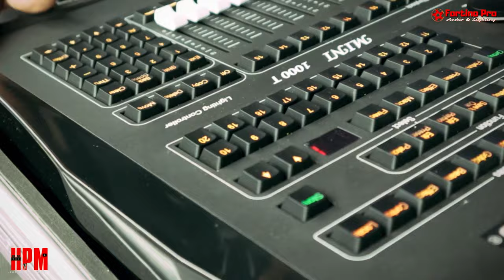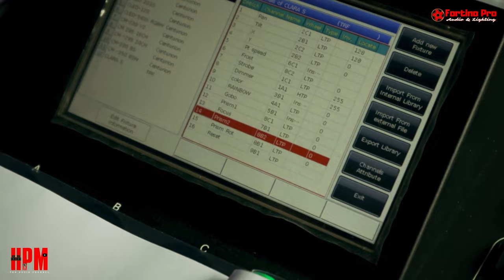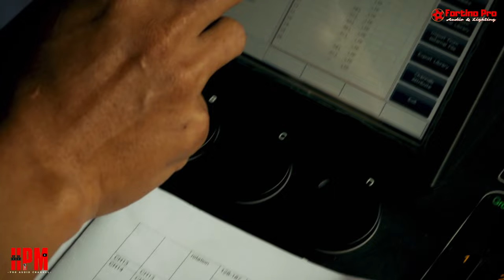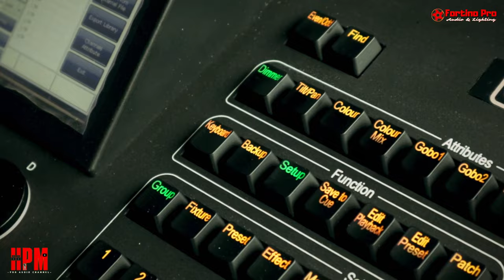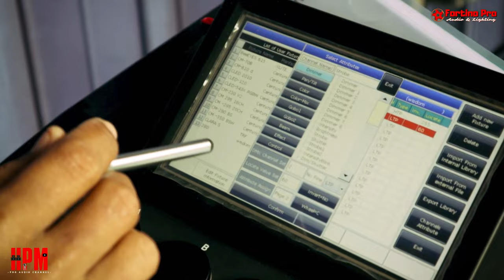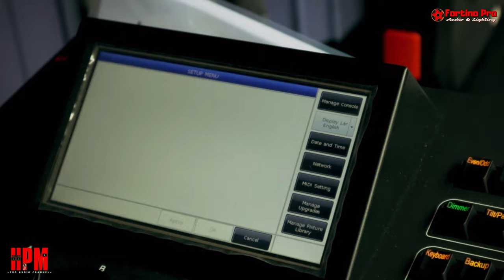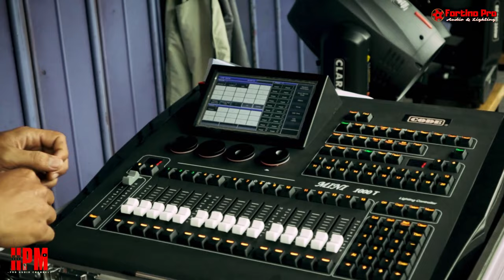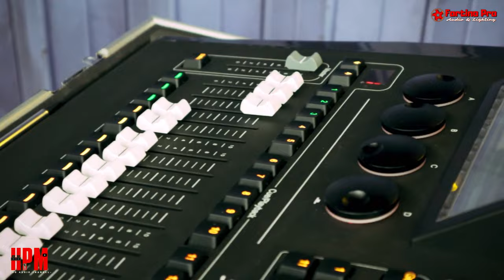Tutorial Mixer Lighting CODE MINI 1000T - Cara input Data Beam/Parled Merek Apa Saja ke Mixer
Cara input Data Beam/Parled Merek Apa Saja ke Mixer. Tutorial Mixer Lighting CODE MINI 1000T

Info Produk Fortino Official WA 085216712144 // 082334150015
Selamat Menonton dan tinggalkan komentarnya ya...